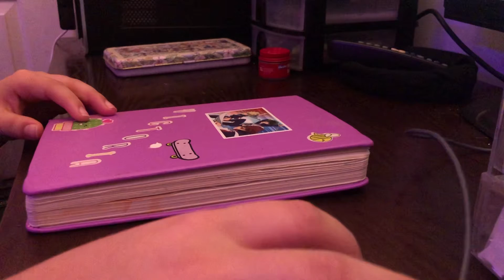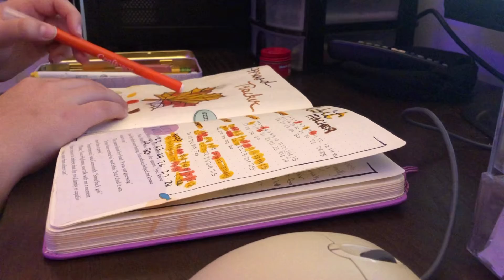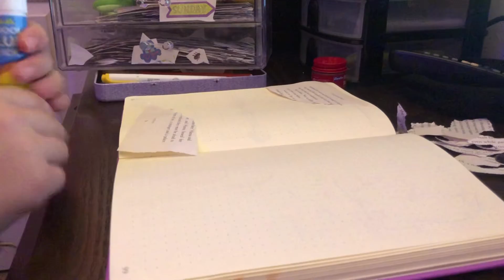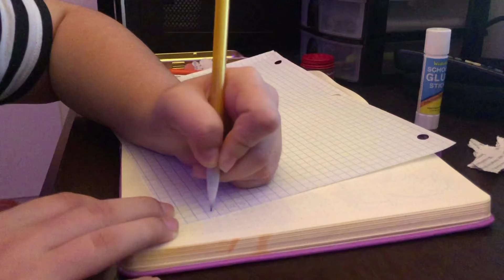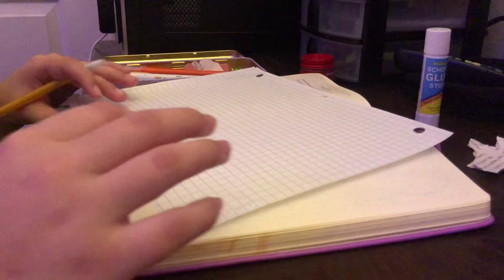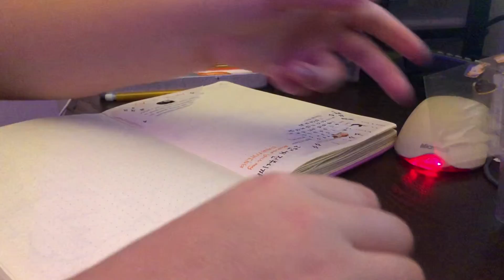Real time asmr ? Journal with me | Victoria Aguilar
Hey fairy’s🧚🏼‍♀️🌸

I have no idea why I made this put I thought it would be fun to give you guys who journal an idea of a spread you should use lmk if you guys like the bullet journal videos

Stalk ya girls socials...

이봐 요정 🧚🏼‍♀️🌸

나는이 넣어 왜 내가 총알 저널 동영상을 좋아하는 사람이라면 당신이 lmk를 사용해야하는 확산의 아이디어를 저널 당신에게 줄 재미있을 것이라고 생각했다 아무 생각이 없다

스토킹 나중에 여자 사회...
스냅챗: 키위미위
트위터: 소프트 티어
TikTok: 쿨릴 데빌 & 빛나는 시즌
페이스 북: 비키